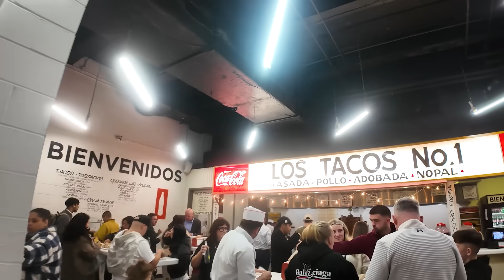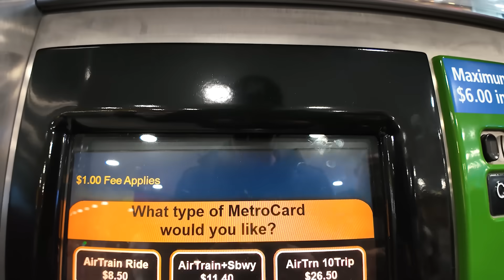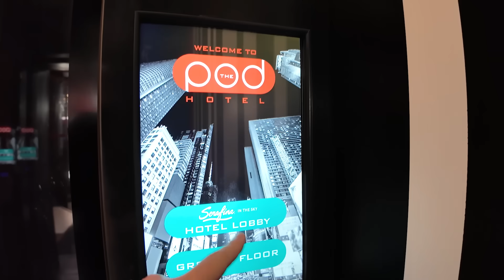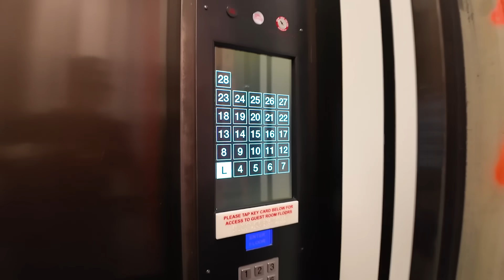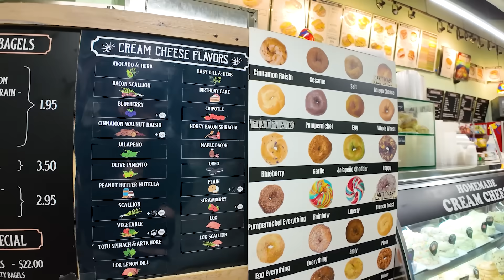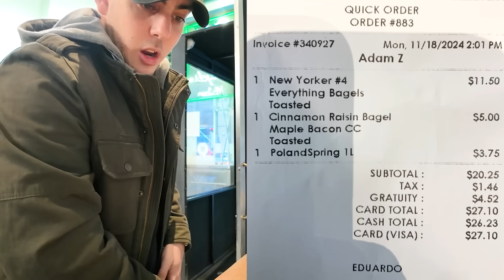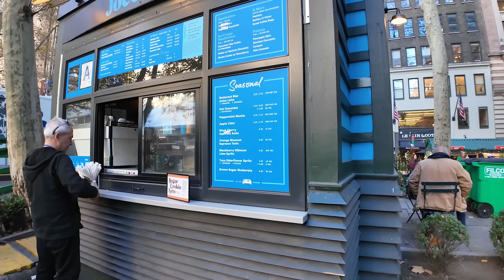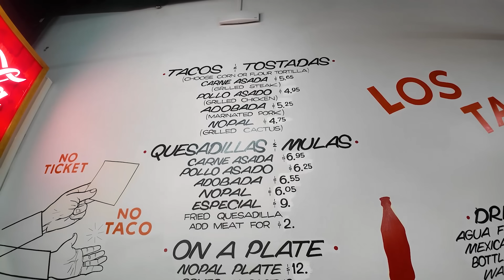Dicen Que Estos Son Los Mejores Tacos En New York!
Dicen que aquí hacen los mejores tacos en New York, asi que fui a probarlos! Vamos allá!

MI CAMARA Y EQUIPO:

Link : youtu.be/1zmJ_4kGYUU